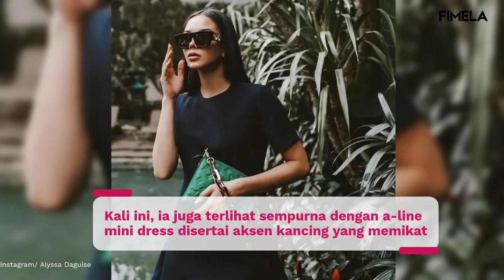Gaya Elegan hingga Edgy Alyssa Daguise Saat Kenakan Dress Hitam, Outfit Stylish Sepanjang Masa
Alyssa Daguise tampil stylish dan tak lekang oleh waktu saat kenakan dress hitam beragam model di segala kesempatan.